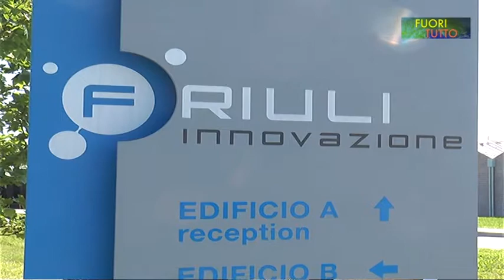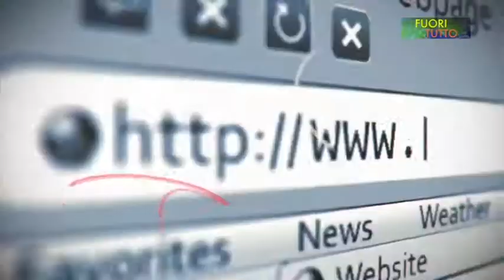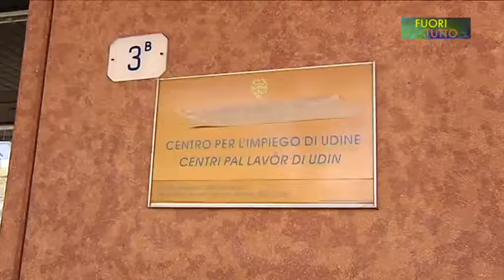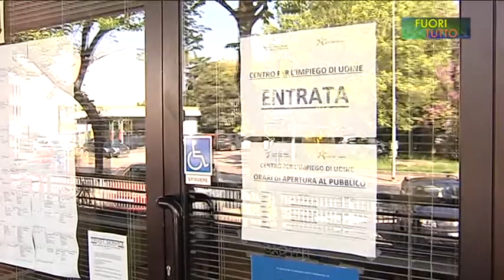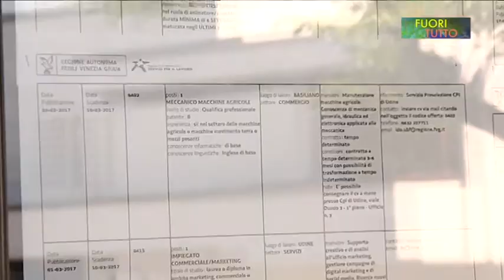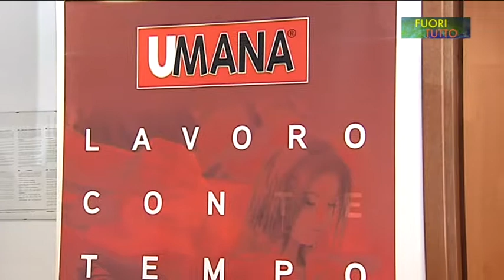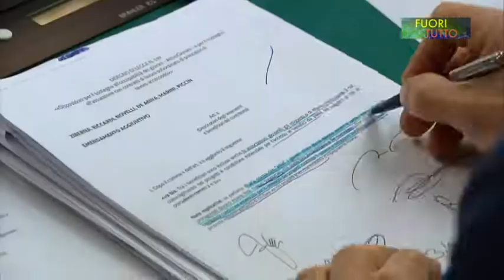2017 04 11 FUORITUTTO LAVORO